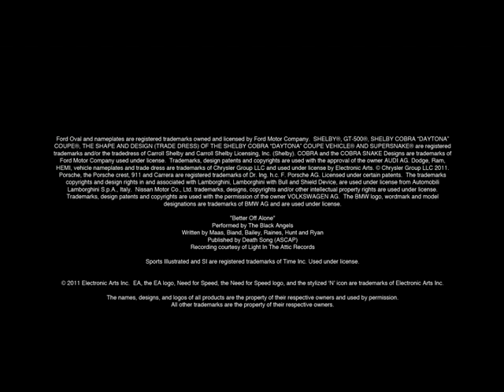Need for Speed: The Run Sports Illustrated Model Trailer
Developer(s)

EA Black Box
Firebrand Games (Wii/3DS)[1]

Publisher(s)

Electronic Arts

Composer(s)

Brian Tyler

Series

Engine

Frostbite 2

Platform(s)

iOS
 Microsoft Windows
 Nintendo 3DS
 PlayStation 3
 Wii
 Xbox 360

Release date(s)

NA November 15, 2011[2]
 AUS November 17, 2011[3]
 EU November 18, 2011[2]
 JP December 1, 2011[4]

Genre(s)

Racing

Mode(s)

Single-player, multiplayer

Rating(s)

ACB: PG
 ESRB: T, E10+ (Wii/3DS)
 PEGI: 12

Media/distribution

Optical disc, download, memory stick

System requirements
Microsoft Windows
 Windows Vista (Service Pack 2) 32 bit
 2GHz Dual Core Processor
 2GB RAM
 20GB of free HDD space
 AMD DirectX 10.1 compatible graphics card with 512MB RAM or NVIDIA DirectX 10 compatible graphics card with 512MB RAM
 DirectX compatible sound card
 Keyboard and Mouse
 DVD-ROM Drive

Need for Speed: The Run is a racing video game, the 18th title in the Need for Speed franchise, and is being developed by EA Black Box and will be published by Electronic Arts. The 3DS version is being developed by Firebrand Games, the team behind Undercover and Nitro (both DS version). It is scheduled for release in North America on November 15, 2011 and November 18, 2011 in Europe.The Run is the first title in the series to be rated T by the ESRB since Undercover.

The game is described as "An illicit, high-stakes race across the country. The only way to get your life back is to be the first from San Francisco to New York. No speed limits. No rules. No allies. All you have are your driving skills and sheer determination as you battle hundreds of the world's most notorious drivers on the country's most dangerous roads.

Gameplay

The Run features quick time events, with the player for the first time in Need for Speed history, exiting their car and travelling on foot.
In The Run, players will participate in an "underground world of illicit, high stakes racing," in a race from San Francisco to New York, with stops through Las Vegas, Denver, Detroit, and many other locations, making it the first title in the series to use real locations. The cops aren't the only ones after the player though, as the player "blows across borders, weaves through dense urban traffic, rockets down icy mountain passes and navigates narrow canyons at breakneck speeds."[6] There are over 300km of track, three times more than Hot Pursuit, making it the biggest Need For Speed game.[7]

The Run is powered by DICE's Frostbite 2 engine, making the game the first non-shooter and one of the first console titles to use the engine, which provides visuals